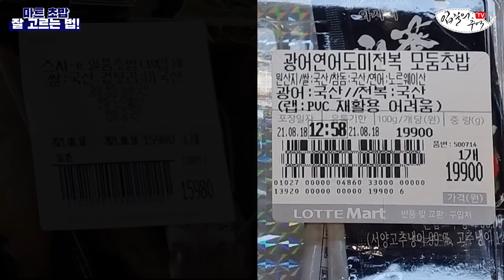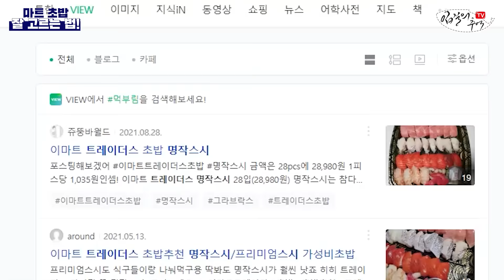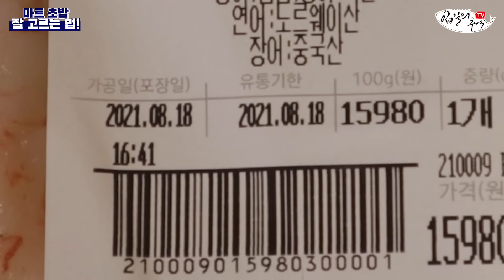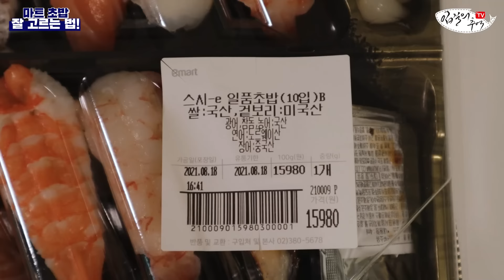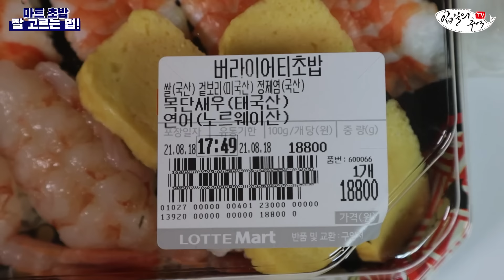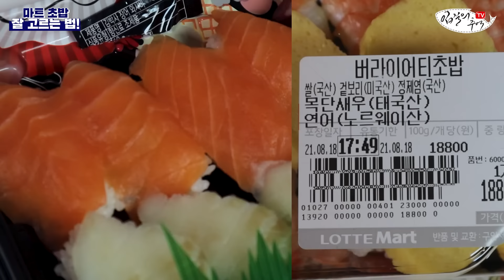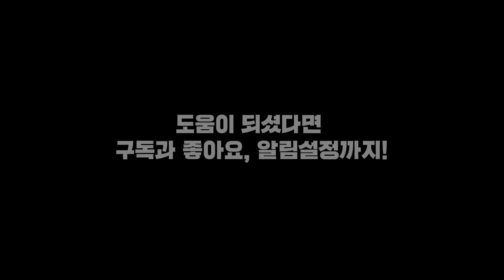마트 초밥 아무거나 사지마세요! '이것만 알아도 잘 고를 수 있어요!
마트 초밥 잘 고르는 방법을 의외로 간단한데 적잖은 사람이 이걸 간과하더라고요. 그래서 알려드립니다! ^^

- 총괄 : 김지민
- 기획, 촬영 : 김지민, 조정연
- 영상 편집 : 김은진